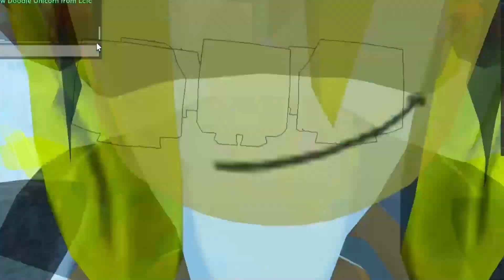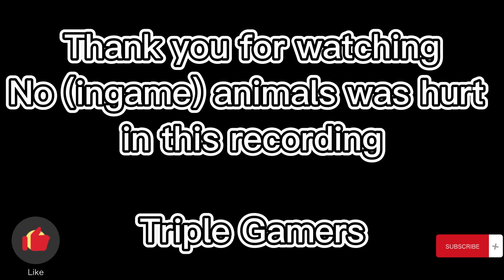Booth Dance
Here is a little "mashup" of Pet Simulator X clips made over the last few months (sadly prices are not at these levels anymore) :)

You will also meet the "Phat cat" once again and another HUGE doing something in a "fart"...(omg)

A huge thanks to all new subs - so close to 270 subs - wooot :)

TripleGamers